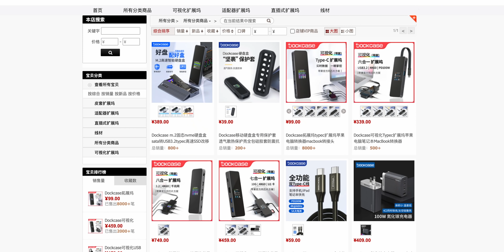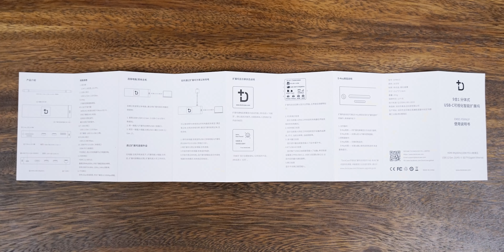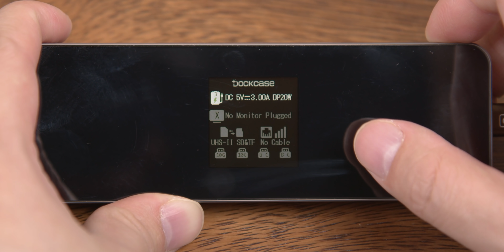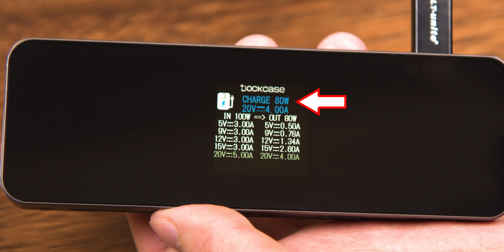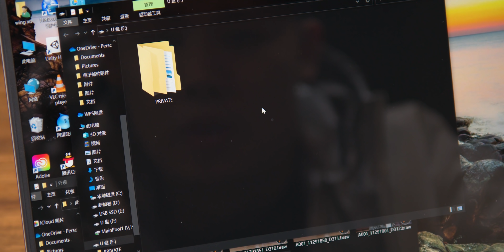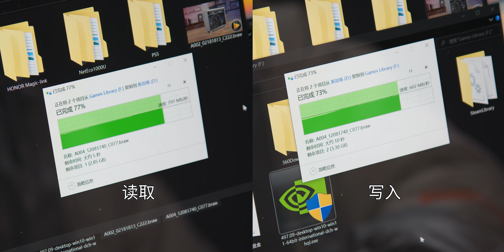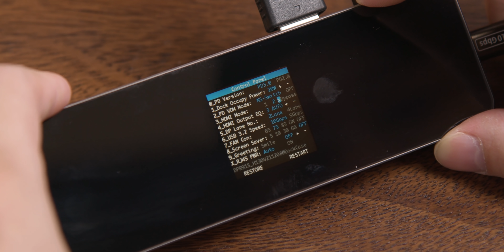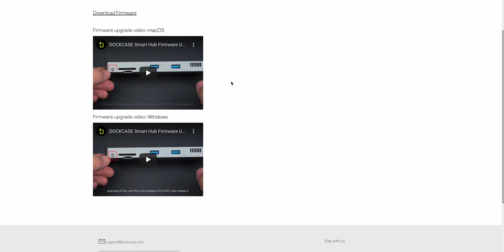这个USB扩展坞居然还有屏幕和风扇？【开箱翼闻录 第35期】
这次我们来开箱和上手一下，由DockCase推出的，带有显示屏和散热风扇，支持选项调节的高性能USB-C扩展坞。